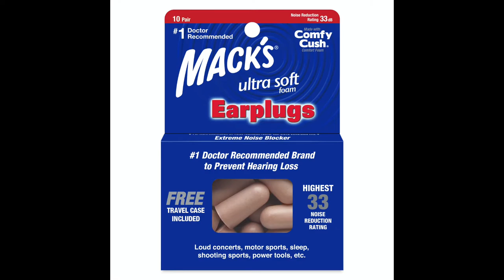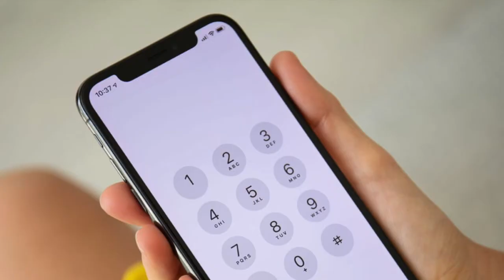Behind the Music: Jigglypuff Edition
In this episode, we figure out whatever happened to that weird circus balloon animal that sang and got pissed at people.